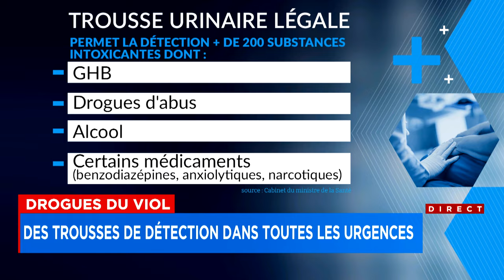Drogues du viol: Québec place des trousses de détection dans toutes les urgences - Explications 12h